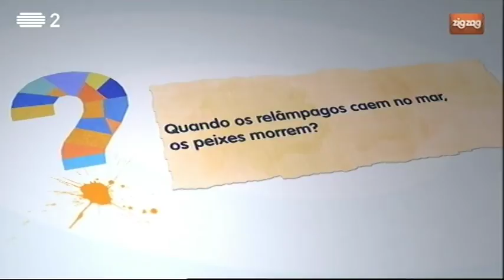Quando os relâmpagos caem no mar, os peixes morrem?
Um relâmpago é uma descarga elétrica extremamente poderosa.